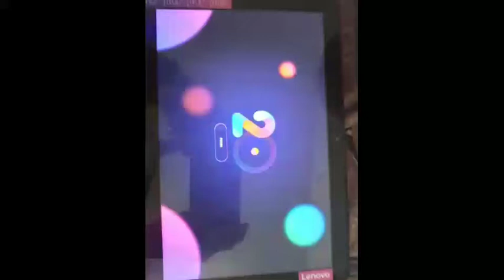yay so i was not uploading videos yay!!!!😀😀😀🤩🤩